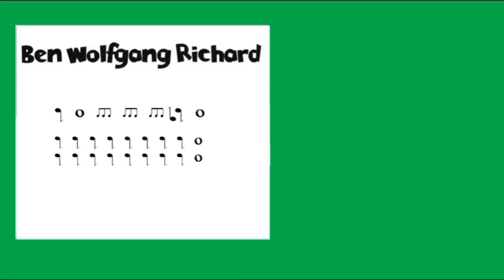Las Emociones Emocionantes de Davey Parte 1 - La Introducción con Davey, por supuesto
Zach in the Box jugó la aplicación "Color in Davey".